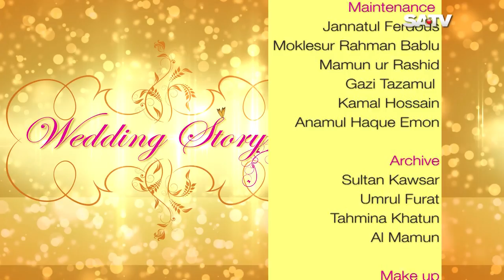WEDDING STORY Episode 43 | SATV WEDDING Program